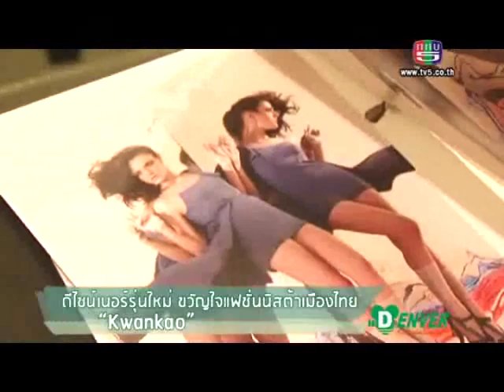108 Living 13-10-2013_EP 1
คุณแพง ขวัญข้าว เศวตวิมล ดีไซน์เนอร์รุ่นใหม่ ขวัญใจแฟชั่นนิสต้าเมืองไทย "Kwankao"